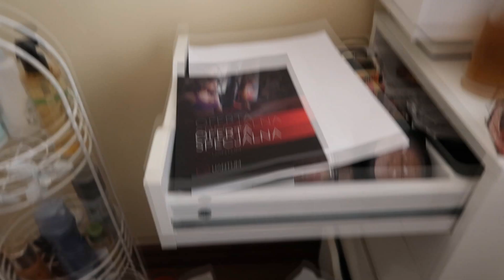Zakupy # 2 oraz pierwsza próba vlogowania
Zapraszam i jednocześnie przepraszam tak chaotyczny filmik i marną próbę vlogu:)

Kneipp kwiat migdała jedwabna skóra, olejek do kąpieli, pielęgnujący

Bogusława Spryszyńska
ul Wrocławska 16
59-230 Prochowice